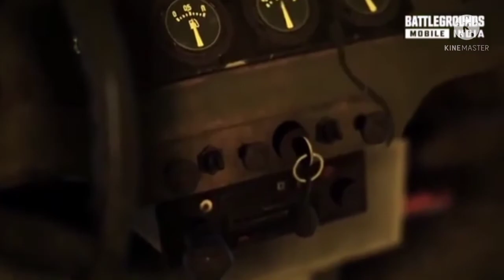BMIG mobile Trailer video/chor GemingYT/like and subscribe my chenale